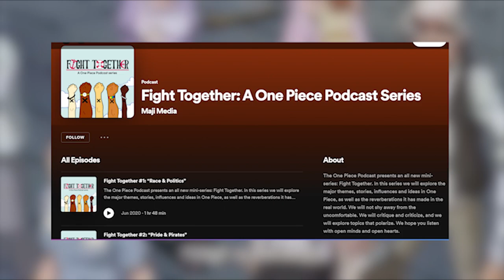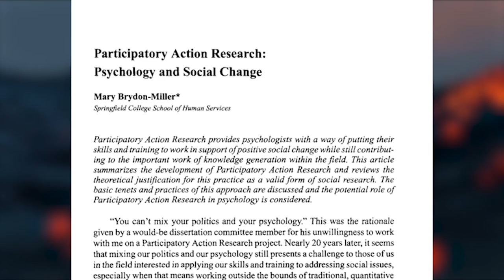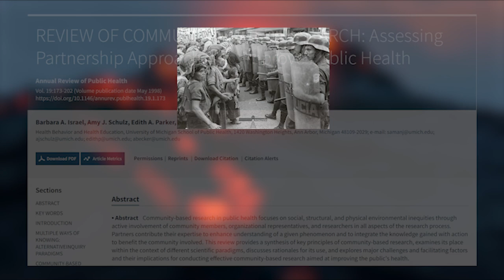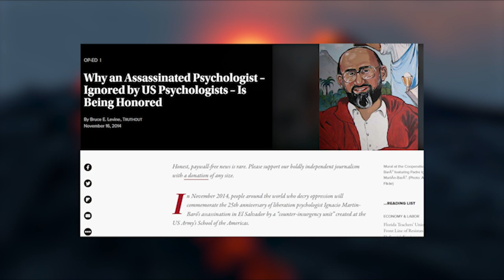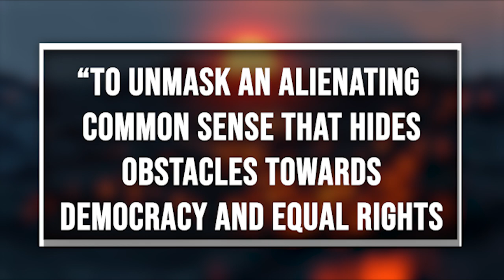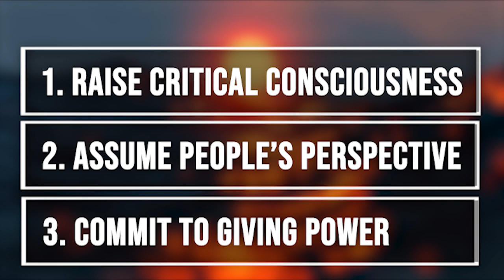Overlaps between One Piece & Liberation Psychology: An Introduction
Psychology of Liberation and some of the themes of One Piece have some meaningful overlaps!

References:
Burton, Mark, and Raquel Guzzo. "Liberation psychology: Origins and development." (2020).

Montero, Maritza. "Retos y perspectivas de la psicología de la liberación. Consideraciones a finales de siglo." ECA: Estudios Centroamericanos 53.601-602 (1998): 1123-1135.

If any information communicated in this video is faulty or incomplete, or if any pictures used relate to wrong events, I would appreciate being notified. I'll make sure to correct any information that needs modification.